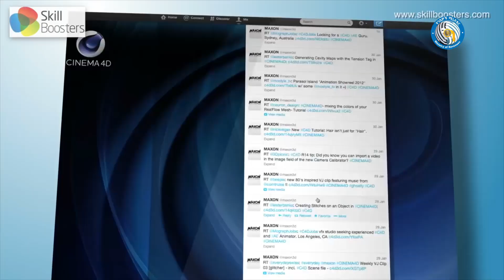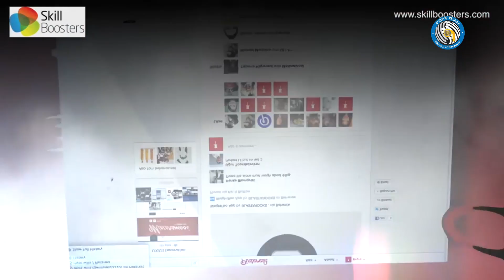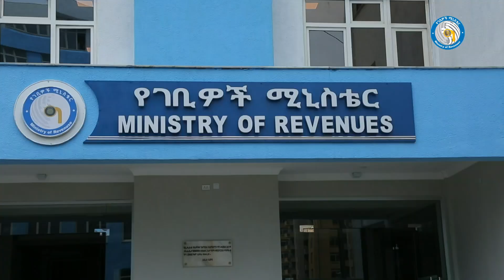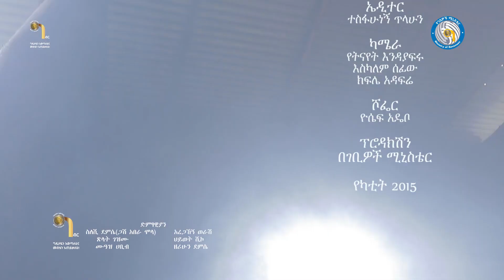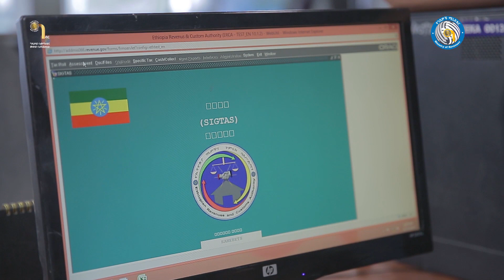ወጣት ሰራተኞችን በስልጠና መደገፍ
ከገቢዎች ሚኒስቴር ጠቅላላ ሰራተኛ ውስጥ ከ60 በመቶ በላይ የሚሆነው ወጣት ነው፡፡ ይህንን ኃይል በስልጠና ማገዝ በታክስ አሰባሰቡ ላይ ውጤታማ አስተዋጽኦ እንዲኖራቸው ያደርጋል፡፡